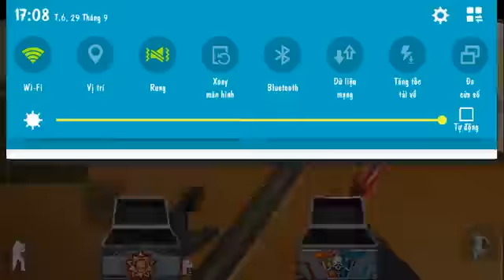CF Mobile CF Legend Bug Map không gian ảo Parkour mới của Zombie V4 Trường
Nguyễn Lam Trường